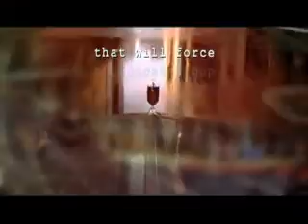Training Day Trailer